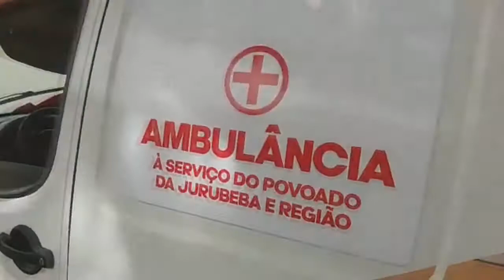ZÉ ALMEIDA DOA AMBULÂNCIA PARA O POVOADO DA JURUBEBA E REGIÃO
Estamos AO VIVO- para dividir com vocês a alegria de começar esse Domingo recebendo um presente muito ESPECIAL de Zé Almeida para os são-bentenses, UMA AMBULÂNCIA!

Isso mesmo, Zé Almeida acaba de doar mais uma Ambulância que ficará a disposição dos são-bentenses.

Essa já é a quarta (04) Ambulância que Zé Almeida doa ao município.

Em outubro de 2019 Zé Almeida doou uma uma Ambulância que ficou a disposição dos são-bentenses do Povoado da Pimenta.

Já em abril de 2020, Zé Almeida doou duas Ambulância que estão a disposição dos são-bentenses de Queimada Grande e Gama.

Hoje, 05/07, Zé Almeida acaba de doar uma Ambulância que vai ficar a disposição dos são-bentenses do Povoado da Jurubeba e região.